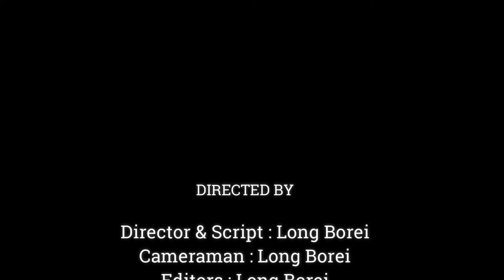MOMMY YOU SEE ME !! WHY JANE DON'T CARE JODY ALTHOUGH BABY CRY IN FRONT ASK FOR HELP ,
Dear all Value Visitor, This Videos We Want To Show You About ,MOMMY YOU SEE ME !! WHY JANE DON'T CARE JODY ALTHOUGH BABY CRY IN FRONT ASK FOR HELP ,